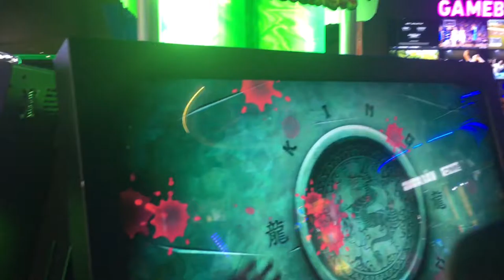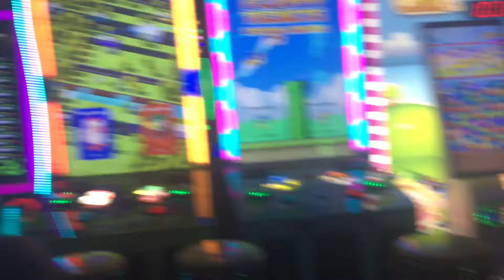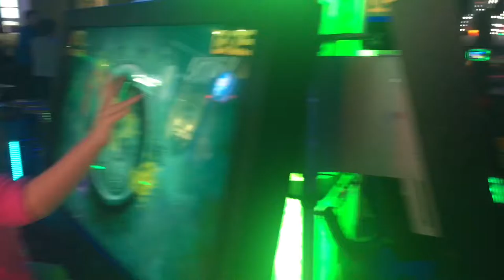NUT STEALING SQUIRREL!! PANAMA CITY BEACH VACATION DAYS 3-4 | HUFFDADDY VLOGS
February 26 and 27th blogs in Panama City Beach Florida where we go to pier Park Mall and visit the holiday Inn resort pool and beach multiple times. Plus while sitting by the pool a squirrel jumped into one of the sunbathers bags and is he on her almonds. Just hilarious